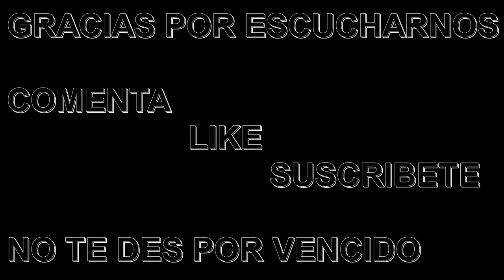(Free) 🆓 Fusion Of Dhol 🎧 -The Line- 🚀 No CopyRight Sound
(Free Music) Fusion Of Dhol -The Line- No Copyright Music
Esta pista se puede encontrar en este sitio:
Nombre de la pista: Fusion Of Dhol
Música libre de derechos de autor
Música para videos de Youtube